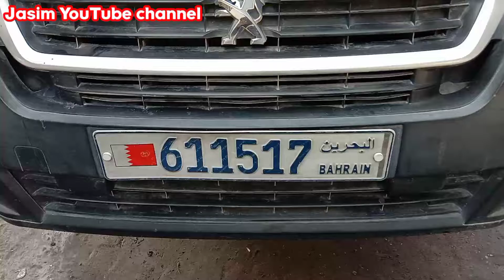How to open peugeot partner girbox# কিবাবে গাড়ি গিয়ার বক্স খোলাহয়#jasim YouTube channel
Peugeot partner giar box open. Peugeot partner giar box riper
how to open car gearbox.. how to repair car gearbox how to open age of engine gear fwd,front wheel drive,clutch pack,friction disc,clutch,dry clutch,gearbox,clutch replacement